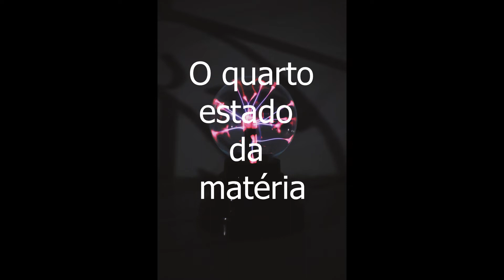Você já viu PLASMA e podemos PROVAR!